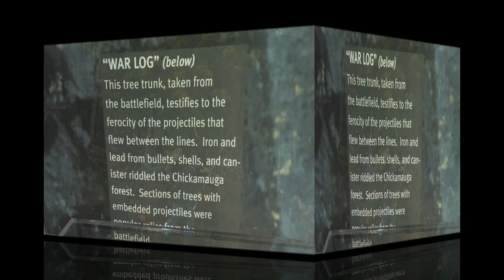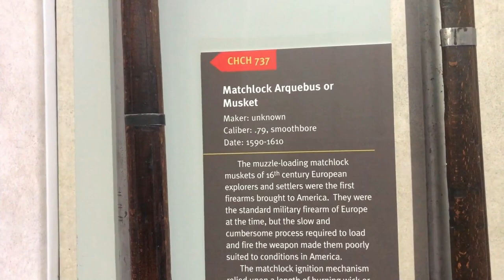Chickamauga & Chattanooga National Military Park,Visit to the Chickamauga Battlefield Visitor Center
Chickamauga Battlefield Visitor Center visit.  There are Education Programs at the Chickamauga and Chattanooga National Military Park.  This park offers a variety of things to do.  Some of the locals
will park their cars and go for a hike.  I would suggest take a tour with a park ranger. They do have the Ranger Guided tours.

00:00 Intro
00:33 Reggie & Cheryl
01:09 Going into the Visitor Center
01:20 Battle of Chickamauga exhibit
01:55 Cannonball in Tree Trunk
02:02 Fuller Gun Collection
02:47 Out Side

Thanks for joining us! We love connecting with you.